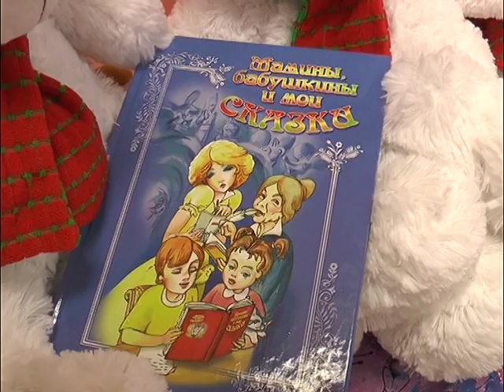ЖС День защиты детей